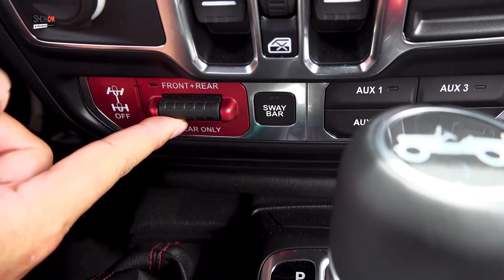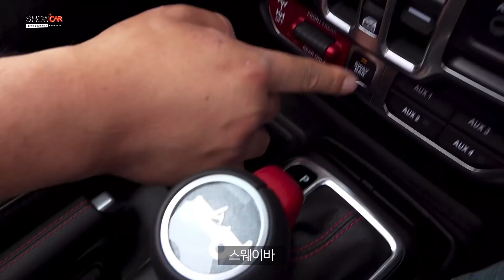지프 신형 랭글러 루비콘 '감질나는 도심 구조물 맛보기' 스웨이바 대박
첫 오프로드 경험을 겨울철 빙판길에서 하고 나서 한동안 트라우마에 시달렸던 헝그리초이.
지프 오프로드 체험 행사장에서 랭글러를 타고 직접 체험에 나섰습니다

카카오톡 : "쇼카"
저희 채널 보시는 모든 분들 즐김에 익숙해 지셨으면 합니다.
쇼카스트리밍과 함께 즐거운 "카라이프" 되세요~!!